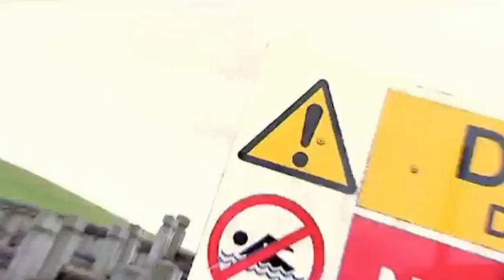British Council_Learn English_Extreme Sports In Great Britain